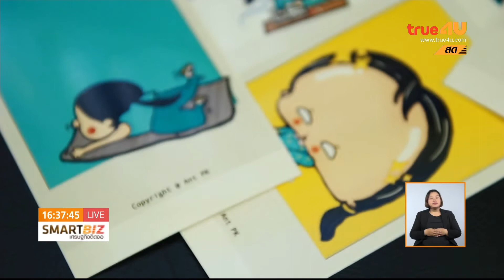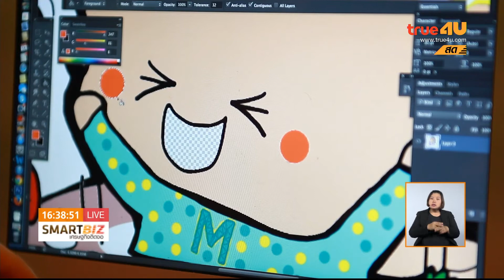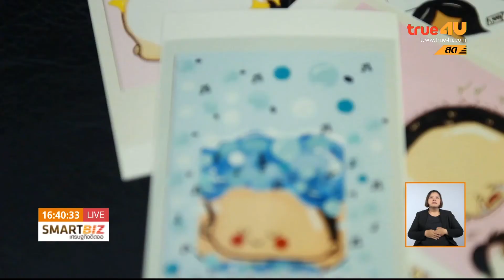Smart Biz เศรษฐกิจติดจอ : สร้างรายได้จาก Sticker Line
ออกอากาศ 16 มี.ค. 59 เวลา 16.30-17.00 น. ช่อง 24 True4U